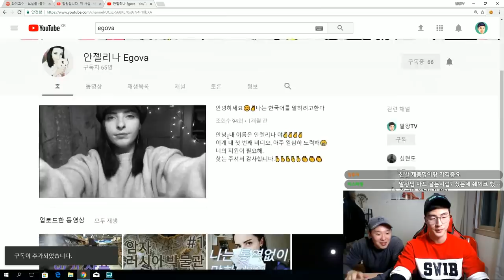말왕에게 러시아 여성팬이?! 발렌타인 국제택배 실화냐?! 하이바 로우바 이고바